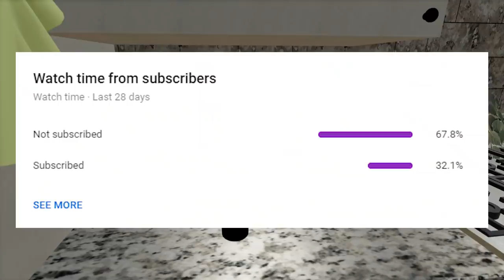TRACTOR RESCUES WRECKED SEMI TRUCK (SLID OFF ROAD)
Today we drive a truck in the snow... yeah, bad idea.

Extra Tags: TRACTOR RESCUES WRECKED SEMI TRUCK (SLID OFF ROAD)